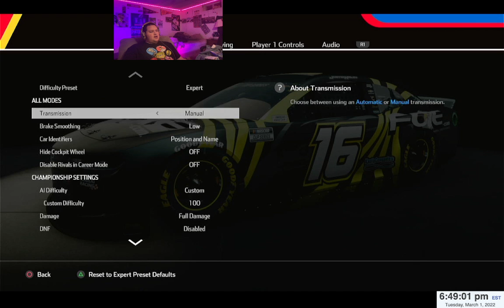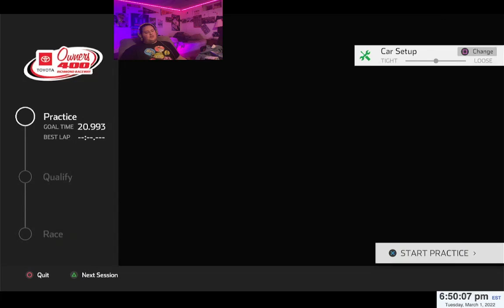NASCAR Heat 5 S3: Richmond (22/36)